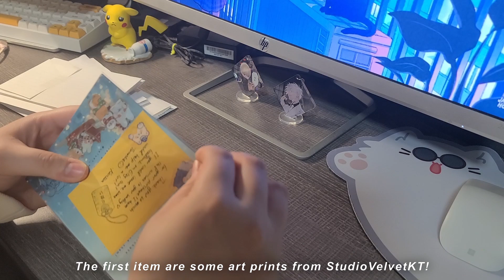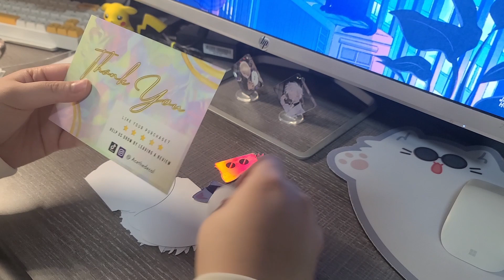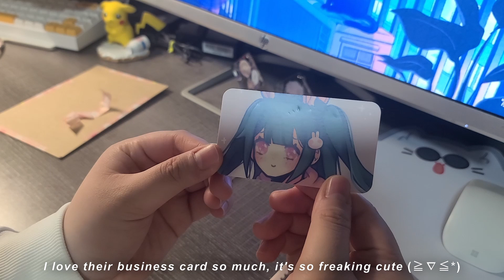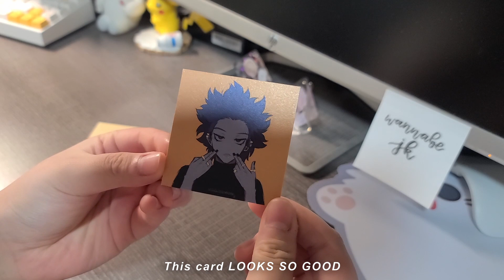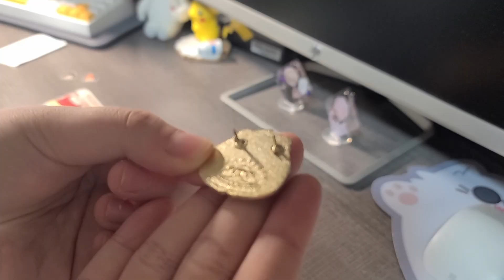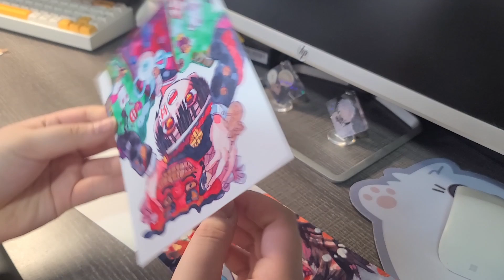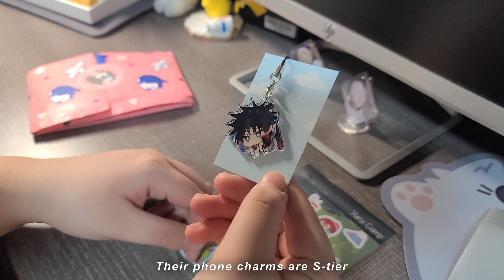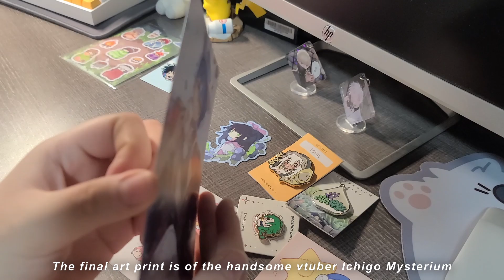weeb etsy haul ✨: art prints, enamel pins, stickers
ᴍᴜꜱɪᴄ + ꜱᴏᴜɴᴅ ᴇꜰꜰᴇᴄᴛꜱ
*music is not owned by me*

ꜰɪʟᴍ & ᴇᴅɪᴛɪɴɢ
➜ ipad pro 2020; procreate
➜ canva